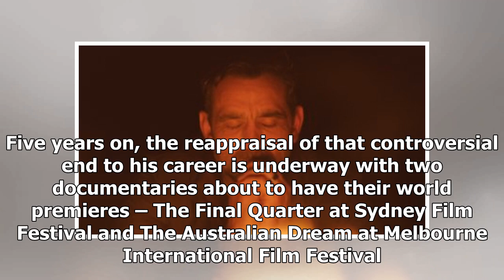Goodes documentary a film for all, including those who booed him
You're going to hear a lot about Adam Goodes in the coming weeks. That's a great thing because the Swans champion retired from the game at the end of 2105 with nothing like the acclaim he deserved. With two Brownlow medals, two premierships, the record for games by an Indigenous player and, as 2014 ...